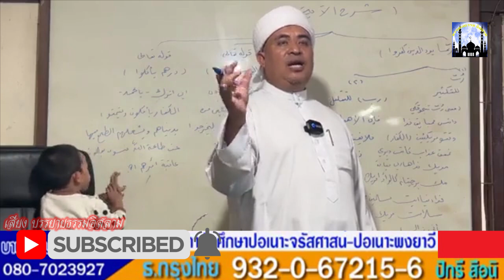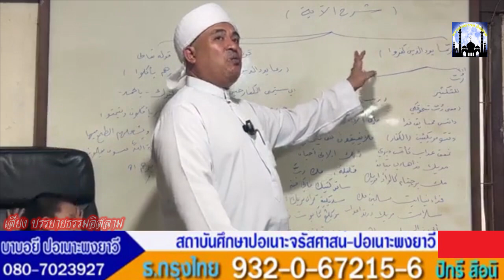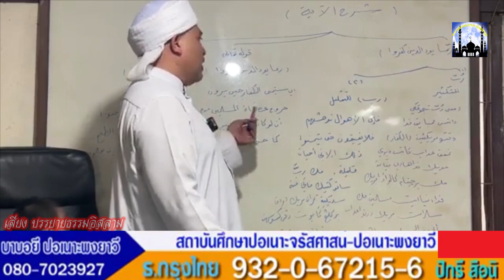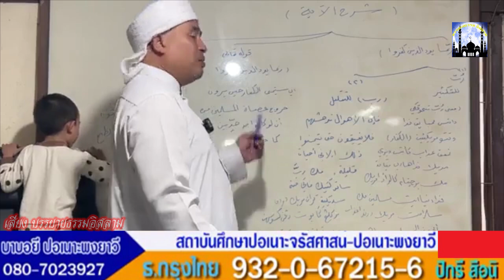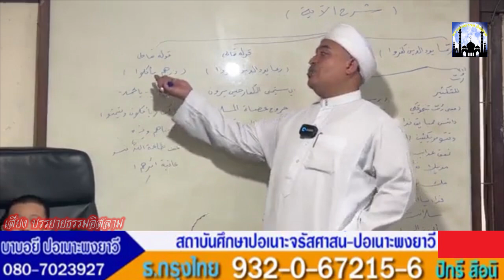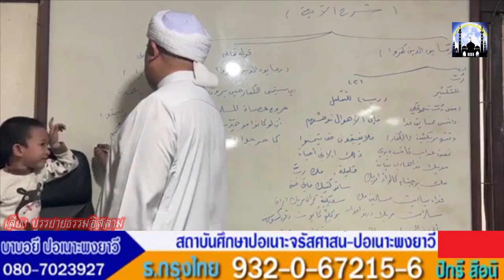[สอนกีตาบ] บาบอฟิกรี ปอเนาะพงยาวี 19-05-66 (ค่ำ)